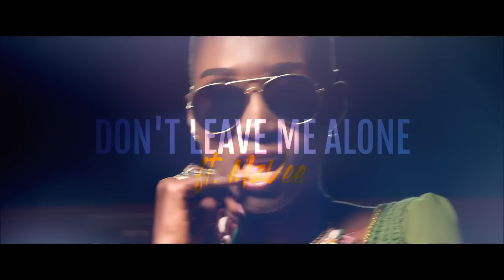NanaYaa - Don't Leave Me Alone ft. MzVee (Official Video)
Music video by Nanayaa performing 'Don't Leave Me Alone'. Nanayaa. Produced by Kuami Eugene. Video directed by  Hafiz Salifu Abdul of DC Films. (C) 2017. Oneplay Media